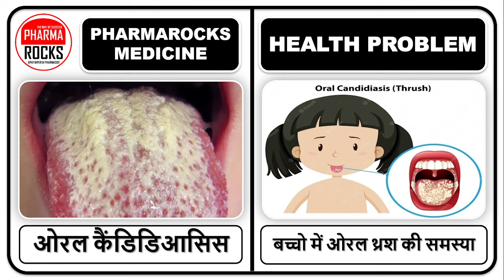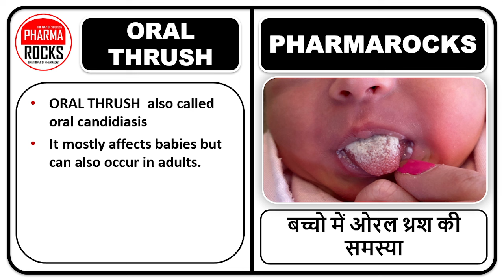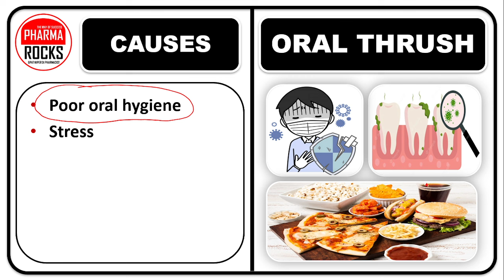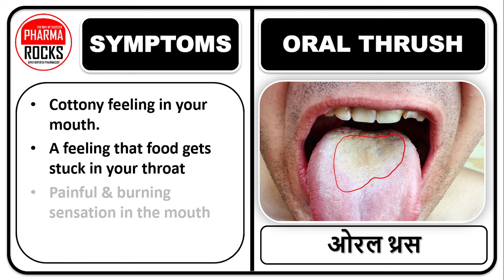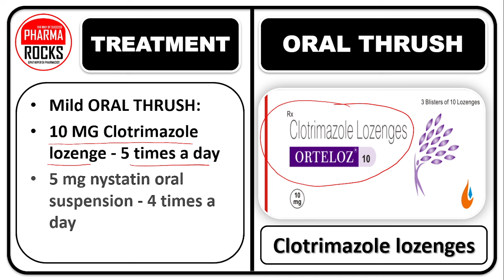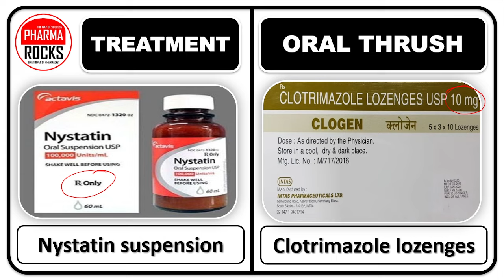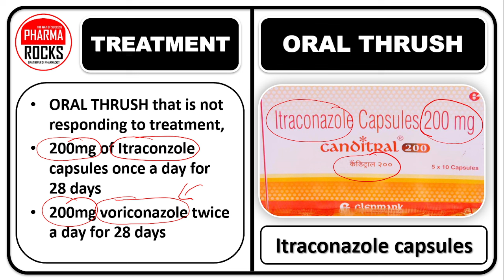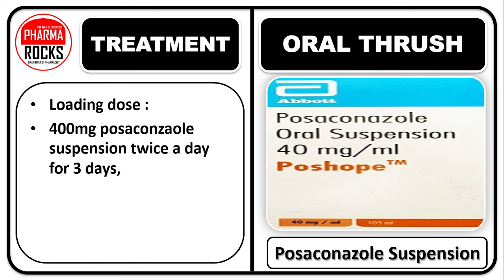मुंह के अंदर सफेद परत जमना, जीभ पर सफेद परत जमना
ASSISTANT PROFESSOR
FOUNDER PHARMAROCKS
PHD SCOLAR (GTU AHMEDABAD)

📚 STUDY MATERIAL
👨🏼‍🏫 VIDEO LECTURE
📊 TEST SERIES

मुंह के अंदर सफेद परत जमना,
जीभ पर सफेद परत जमना,
उपचार और सभी दवाइया,
Mouth me safed daag,
mouth me white daag hona,
मुंह के अंदर फंगस,
जीभ में इन्फेक्शन,
ओरल यीस्ट इन्फेक्शन,
ओरल कैंडिडिआसिस,